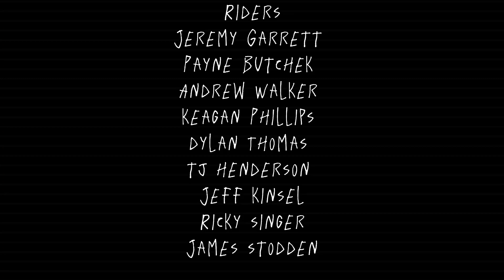217BMX SPRINGFIELD EDIT